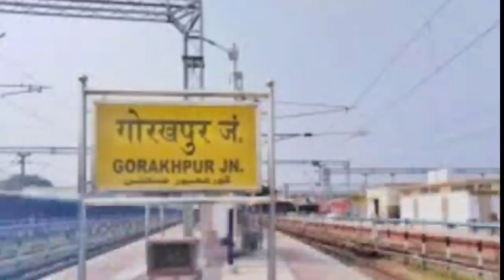When we saw a ghost जब हमने भूत देखा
गाँव की एक यात्रा के दौरान अजीब सी घटना हुई जिसका जिक्र आपके समक्ष प्रस्तुत कर राह हूँ।